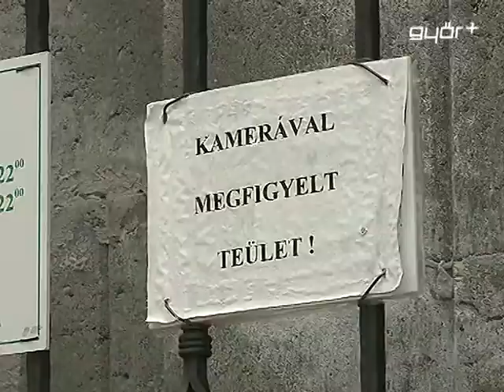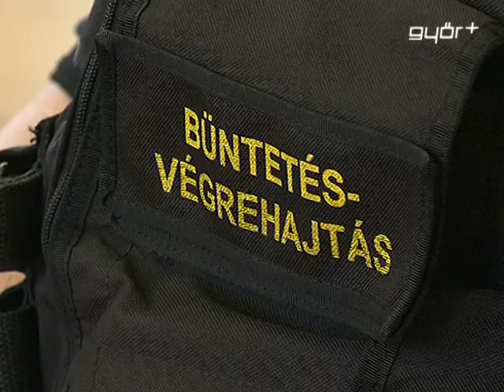30 év rács mögött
Legkorábban 30 év múlva, 65 éves korában szabadulhat a fegyházból a győri kettős gyilkos. P. Lajost szerdán, egész napos tárgyalás végén ítélte életfogytiglanra a Győri Törvényszék. A kiemelten súlyos ügyet 24 órán belül letárgyalták, annak ellenére, hogy komoly vita alakult ki azzal kapcsolatban, jogosan védekezett - e a Vadkan Presszó tulajdonosa tavaly áprilisban. A meghozott ítélet nem jogerős, a vádlott és védője részben felmentésért, részben pedig enyhítésért fellebbezett.